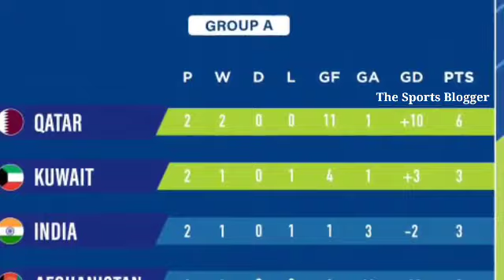HOW WILL INDIA QUALIFY FOR FIFA WORLD CUP 2026 😕